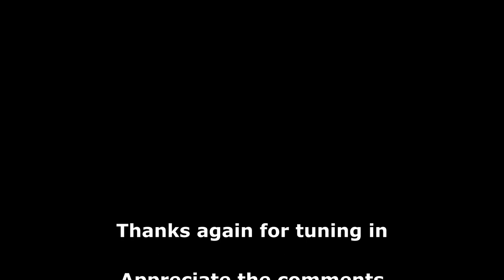Chasing Bright Coho 3 fish Dya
Fishing for coho salmon after a couple days of rain turned out to be a very good day finding chrome and bright coho. The section of this river clears fast so issue of water clarity is not a factor like other rivers that are glacier fed. I show where I cast so you get an idea where the fish are holding.